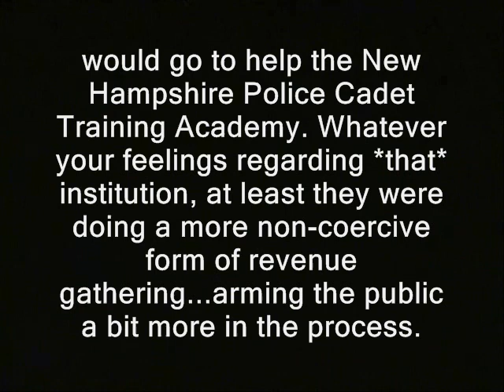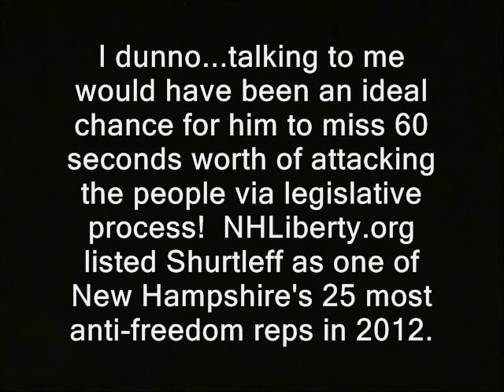NH: Cops arm citizens, politicans freak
Below I plan to place a partial transcript of the text that appears inside this vid:

'Around 2012, the New Hampshire Association of Chiefs of Police did the first liberty-friendly thing I've ever seen them do. They scheduled a voluntarily funded gun raffle. Average-citizen winners would receive a firearm and the proceeds

would go to help the New Hampshire Police Cadet Training Academy. Whatever your feelings regarding *that* institution, at least they were doing a more non-coercive form of revenue gathering...arming the public a bit more in the process.

But authoritarian politicians who usually support the Chiefs...questioned them once they did something right.  I tried to question those politicians. In early 2013, Rep. Sharon Nordgren blew me off about this.  I give her another try in mid 2013.

(Gap)

I dunno...talking to me would have been an ideal chance for him to miss 60 seconds worth of attacking the people via legislative process!  NHLiberty.org listed Shurtleff as one of New Hampshire's 25 most anti-freedom reps in 2012.    '

So plz don't be shy about letting me know you've donated. That way I can evacuate or spend the BTC's.

guns firearms public domain footage nh raw news videos weapons  Creative commons license, outlaws criminals gun violence, bad ,  charged with, faces charges,  fuzz, cops aren't pigs, blue light gang, peace officers, heat, law enforcement enforcers leo leo's leos. finest men in blue thin blue line riot constables sheriffs deputies correctional guards police states. freedom ridleyreport free state project free to use, dave ridley report resistance movements live free or die, staters liberty. cops rand paul concord stephen shurtleff new hampshire ron paul libertarians gonzo journalism hunter s. thompson gary johnson politics political. right to keep and bear arms rkba